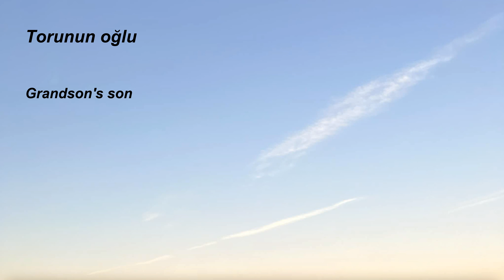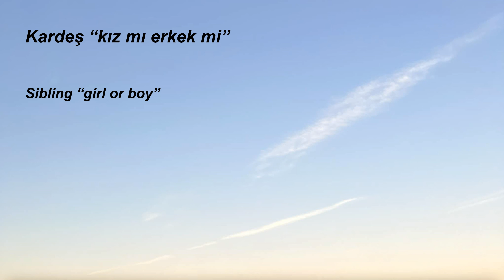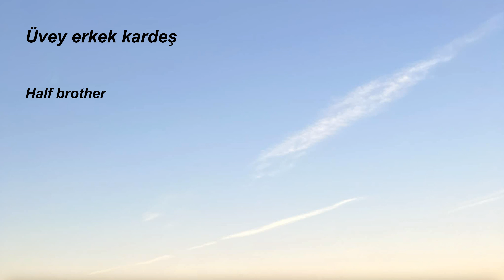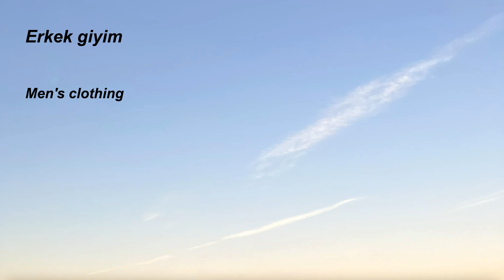14.English-Turkish Family relations-Months-Plant name-Clothes-Fruits-Color lists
Family relations
months of the year
vegetable names
Clothes
fruits
Colors

Greetings to those who are interested in learning a language, those who have to learn a language, those who make language learning a goal;

We have prepared exercise videos for you to learn the language you want easily, quickly and permanently with the repetition method in language learning.

This video is for people who know English and aim to learn Turkish.

On our channel, you will be able to access many similar exercise videos in other 9 languages.

It will enable you to learn by repeating the example sentences that we use / want to use daily.

You will speed up your progress by hearing sample daily Turkish sentences instead of memorizing words.

We will be constantly feeding new videos with such daily sample videos on our Youtube channel.

Continue to practice using frequent repetitions and meaningful daily sentences.

If you have sentences that you want to be made into videos, we can turn them into videos.
Just send it to us.

good language learning.